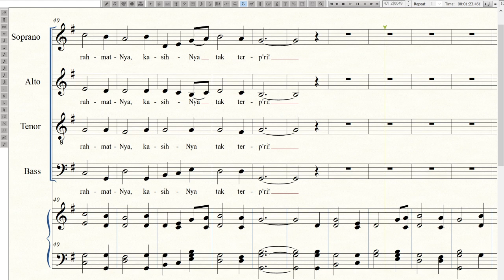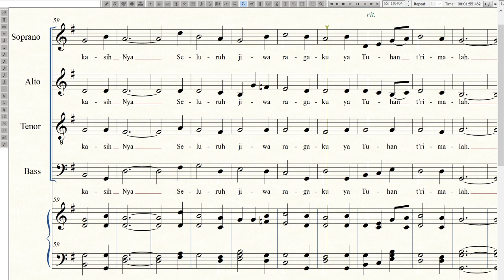KJ 174a - Tenor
Syair 174a: Alas and Did My Savior Bleed, Isaac Watts 1707,